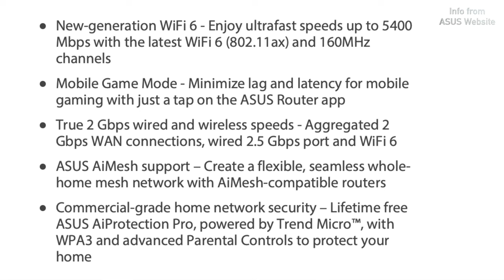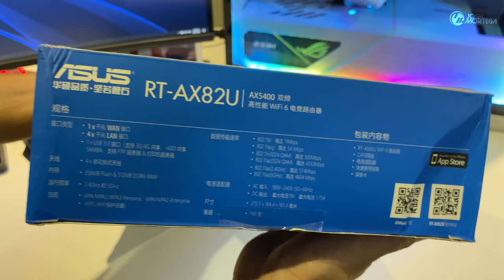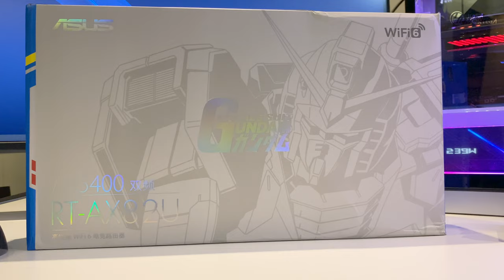Asus Gundam Router : Router or Toy or Router Toy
Asus Gundam Peripherals

*** ASUS GUNDAM SERIES ***

Asus Gundam ROG Throne QI Gundam Edition